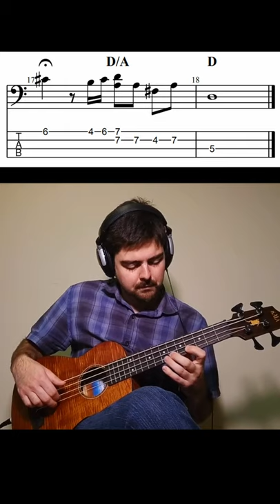Canon in D - U-Bass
On today's Bass on a Short Bass episode, we have Pachelbel's Canon in D arranged for U-Bass with tabs on screen. This was the first arrangement I made after getting my first U-Bass! What would you like to see in future episodes of bassshortsonashortbass ?